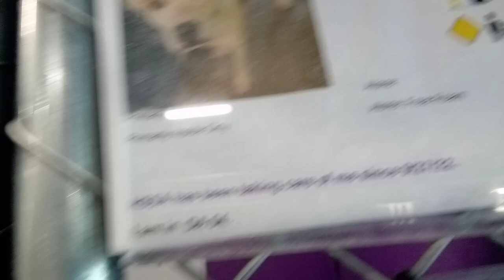Mylo 8 month old Pet Id 920106 HSSAZ shelter progressing lovely-decompression space really needed710